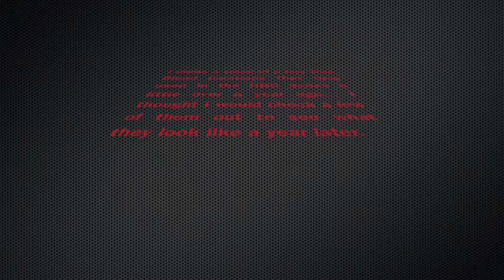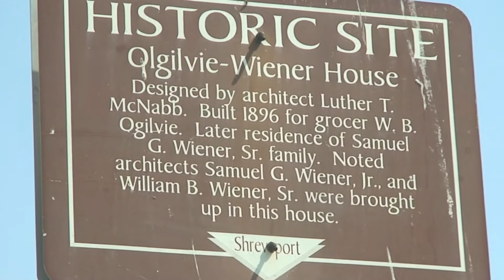True Blood Season 5 Coming! WaitingSucks Shooting Locations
These are some sites that HBO used in the HBO series True Blood. I shot video of these a little over a year ago just thought I would go back and see what they looked like a little over a year later.